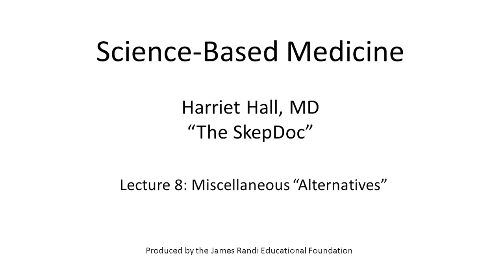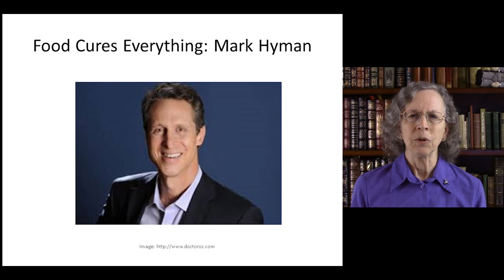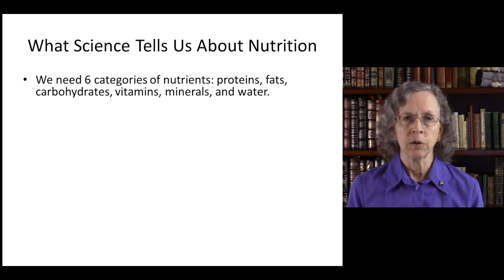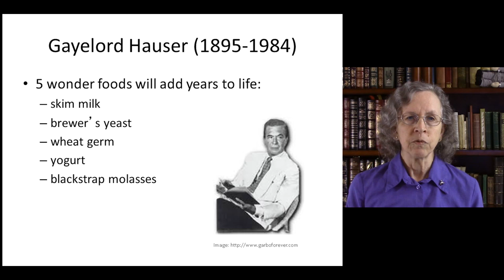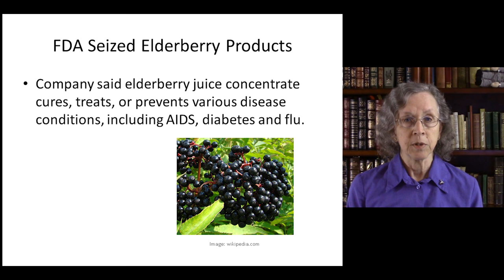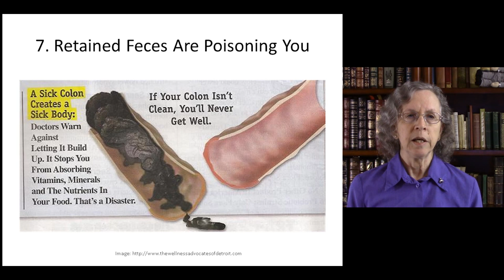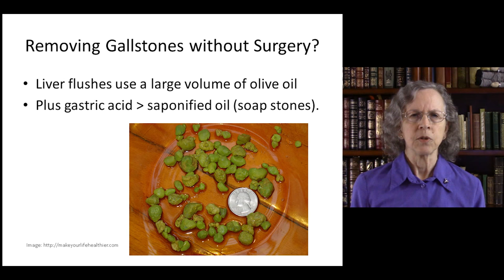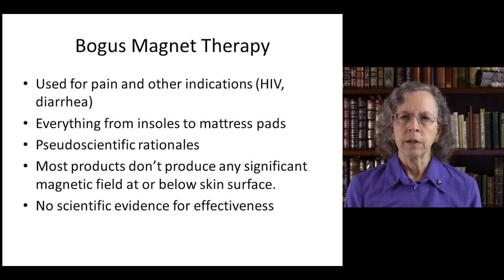Lecture 8: Miscellaneous "Alternatives"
There are recurrent memes or myths in CAM that refuse to die. Like zombies, they keep rising up again no matter how many times they have been debunked. This lecture Includes a survey of some of the truly bizarre odds and ends that can be found  in the world of CAM.